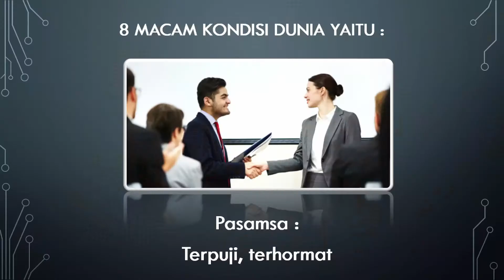8 Macam Kondisi Mulia Bagian 2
Kebaktian Malam 12 Februari 2021
Oleh : YM. Bhikkhu Dhammavuddho